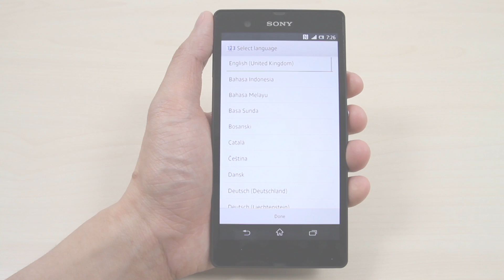How to master reset Sony Xperia Z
This video shows you how to master reset Sony Xperia Z.